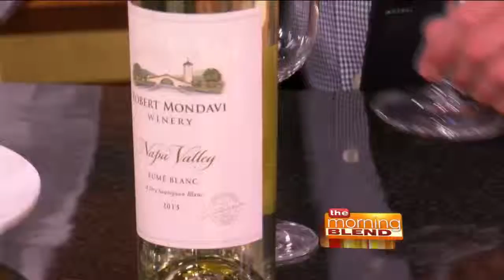The 2016 Lake Geneva Festival of Wine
Next month, the Lake Geneva Festival of Wine will bring together everyone from social wine drinkers to sommeliers! Courtney Nobilio, Pete Donahue, and Chef Michael Sawin join us with the details of this fun weekend and share some great food and wine pairings.

The Lake Geneva Festival of Wine takes place at the Grand Geneva Resort and Spa April 8 through April 10. For tickets and more details, visit LakeGenevaFestivalOfWine.com.